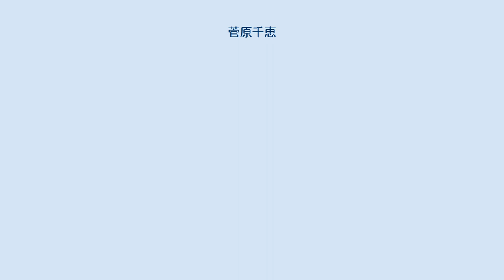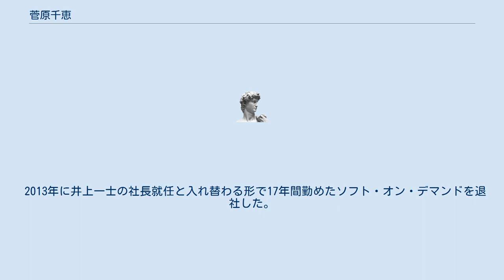菅原千恵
ソフト・オン・デマンドグループ
菅原 千恵（すがわら ちえ）は、日本のAV監督、アダルトビデオプロデューサー、実業家。
アダルトコンテンツ流通業ソフト・オン・デマンドの元取締役社長、アダルトビデオメーカーSODクリエイトの元社長。
 宮城県仙台市の高校を卒業後、上京。
1996年にソフト・オン・デマンドに入社。
女性の進出が極めて少ない業種であるAV業界に飛び込む。
高橋がなりの直弟子として、数多くの作品制作に携わる。
1年後に『初めてのkiss』で監督デビュー。
大ヒットシリーズとなった『SOD女子社員シリーズ』では初期に司会として出演。
監督業の他にも社長業・プロデューサー業に携わり、制作部門を取りまとめた。
1999年にハムレット株式会社（現SODクリエイト株式会社）代表取締役に就任。
 2007年5月、ソフト・オン・デマンドの取締役社長に就任（代表権は無い）。
就任後は制作部門を離れ、流通や販売業務に専念。
その他、就任直後にAV OPENの自社買収行為が明るみとなり、当時のSODクリエイト代表取締役井上一士が謝罪を行うといった不祥事があった（イベント詳細はAV OPENの項目を参照）。
 2013年に井上一士の社長就任と入れ替わる形で17年間勤めたソフト・オン・デマンドを退社した。